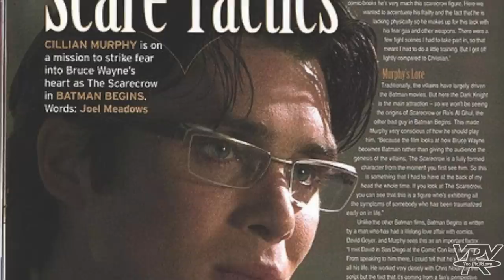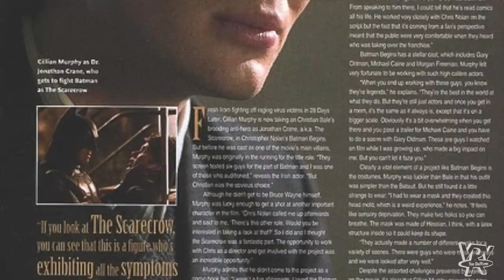THE PROBLEM WITH SCARECROW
What started off as video about The Problem with The Scarecrow in the Dark Knight trilogy transformed into a bigger problem about the overall character and how he's depicted in most Batman lure.